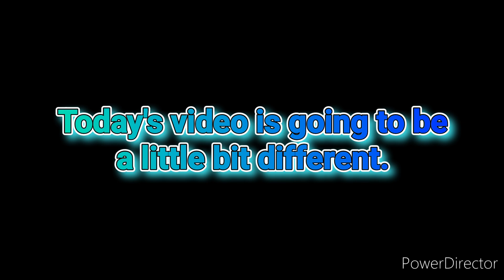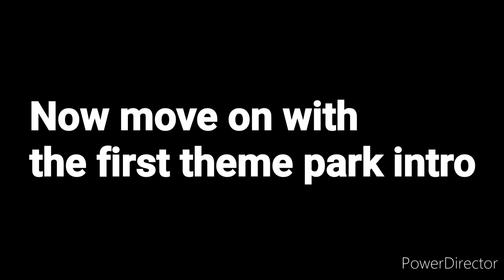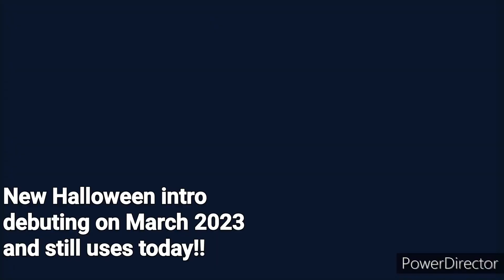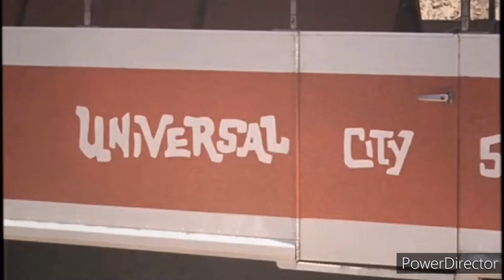The Evolution of the Danielstorm89 intros from last 5 years!!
Hey everyone, today's video is completely different.I decided to show all of you all of the evolution of all of my intros for the YouTube channel I made for the last five years up to today!!

The reason I did a video like this.It's because a few days ago on July 30th, my youtube channel became 5 years ago when I started to post videos and became a theme park youtuber Vlogger!!

Thank you all guys for all of the support and the channel for the last 5 years.I know all the way in the beginning wasn't the best. But when the parks reopened after the pandemic, my life changed forever. When 2021 came, I officially announced I became a theme park content creator for Universal Studios Hollywood and for knotts berry farm!!

Thank you everyone for all the support for all these year and we will make more memories for the next 5 years to come!!

Also make sure to drop a like on the video and consider subscribing to the channel and turn on post notification Bells so you don't miss out on a new video on the channel!!

And we on a road to 800 subscribers on the channel let's try to make it there until I return back to universal with Justin dragging him to the water park at Super silly fun land!!